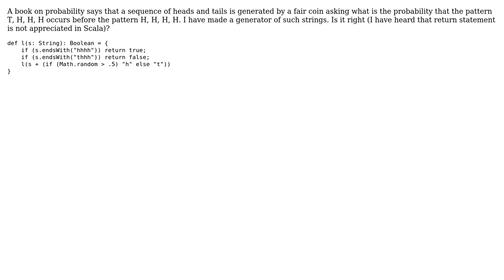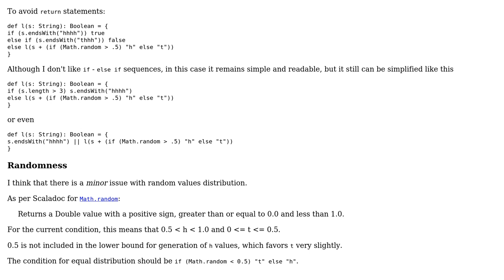Code Review: Generate a sequence of coin flips until pattern is hit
With thanks & praise to God, and with thanks to the many people who have made this project possible! You are responsible for your own actions.